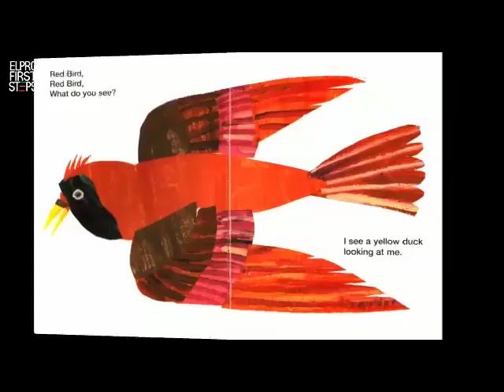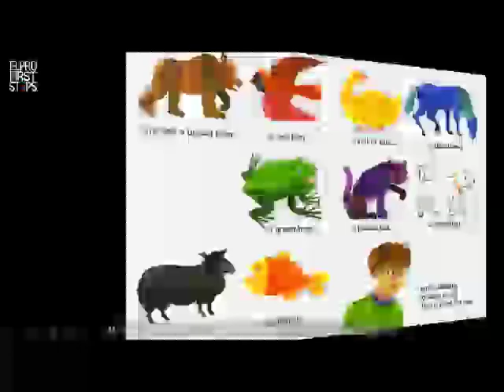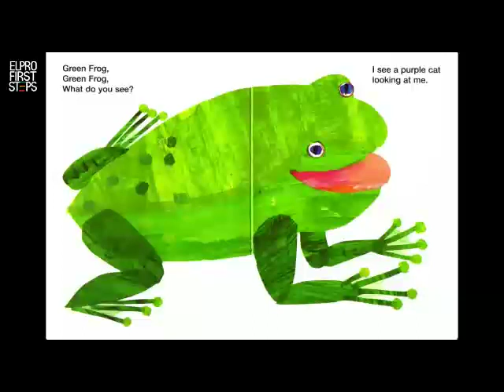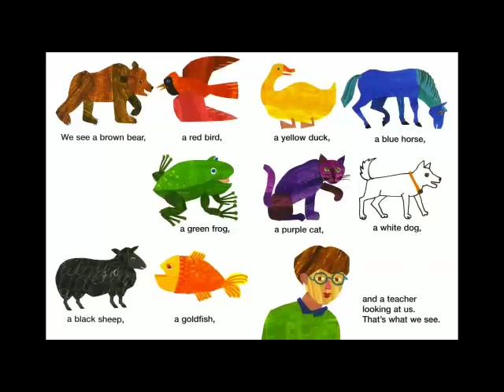It's story time....